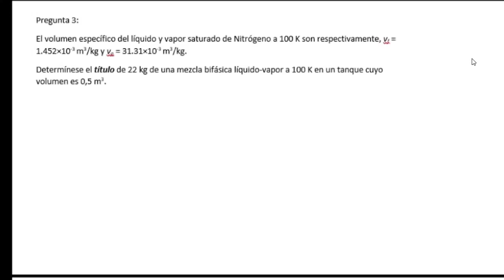QUIB4042 - clase sincrónica 28/09/2021